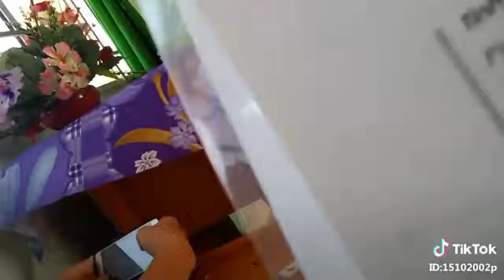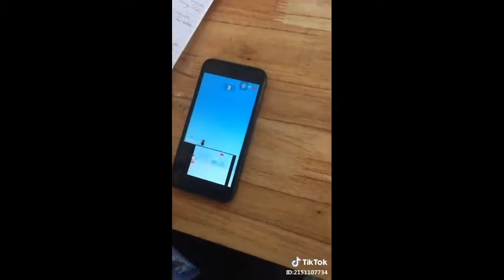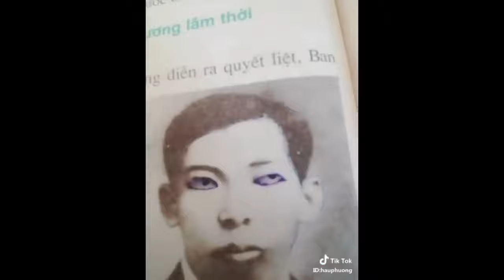Tik Tok Học Sinh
🔴 Tik Tok Học Sinh Việt Nam 🇻🇳 những khoảnh khắc đáng nhớ thời học sinh mà ai cũng đã từng..!

r